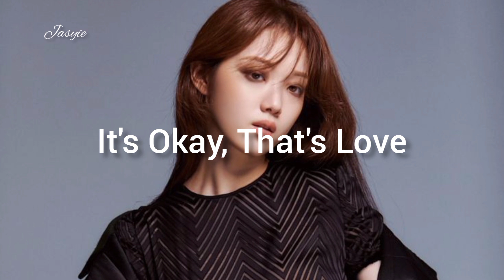Lee sung kyung drama list#dramas